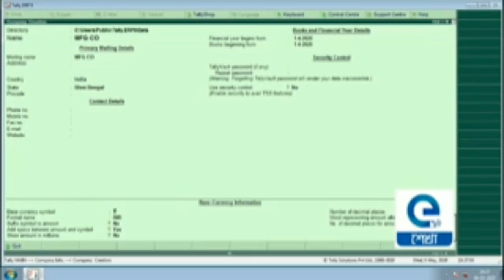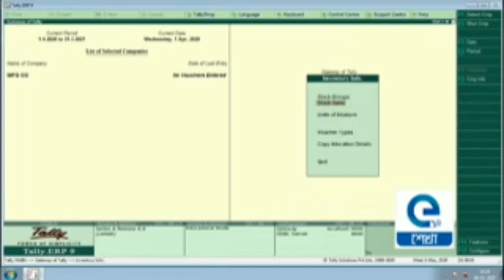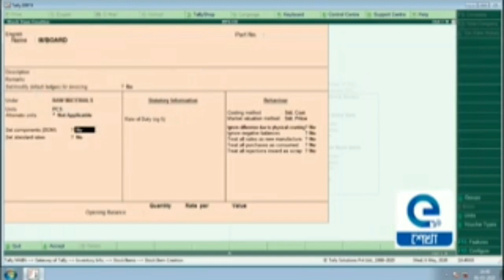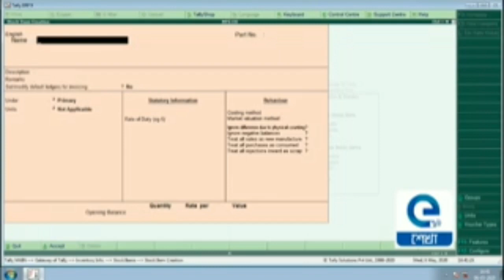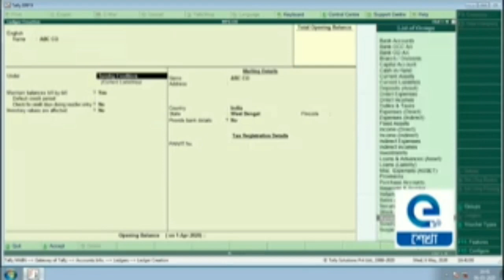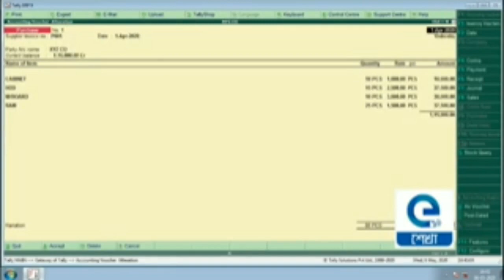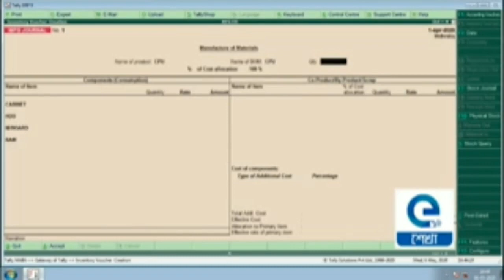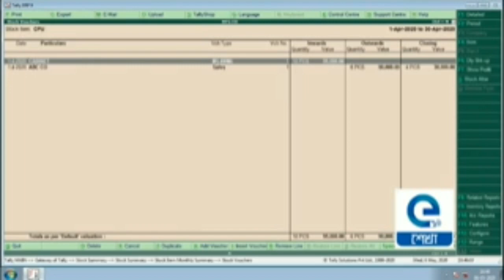Manufacturing Journal/TallyERP9/Durgapur Youth Computer training Centre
"  In this video you can learn How to Create  Manufacturing Journal
showing you simple step by step way

step 1.Click on TallyERp9 Icon on Desktop
step 2.Create a New Company
step 3. Inventory Info
step 4. Stock group
step 5.Create
step 6. Name - Finish Goods and Raw Materials
step 7. Inventory Info
step 8.Units of Measure
step 9.Create
step 12.Symbol - Pcs
step 13. Inventory Info
step 14.Stock Item
step 15. Create
Step 16. Name- Put the item name all raw materials
step 17. Put item name finish goods
step 18. Create Ledger Purchase sales XYZ Co ABCCo
step 19. create voucher types --Accounts Info-- Voucher types -create-name- MFG Journal-types of voucher - stock journal - use as a manufacturing journal-Yes
step 20 Accouning voucher"